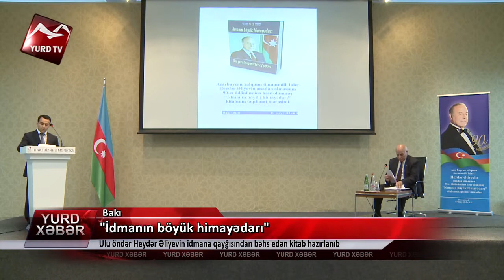"İdmanın böyük himayədarı"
"İdmanın böyük himayədarı": Ulu öndər Heydər Əliyevin idmana qayğısından bəhs edən kitab hazırlanıb